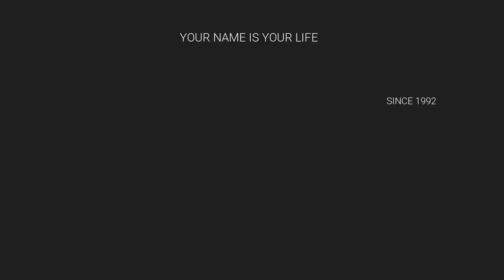அழகான பெண் குழந்தைகளின் பெயர்கள் / GIRL BABY NAME / SHARVA RAKSAN / 9842111411 / R.R. SANTHA MOORTHY